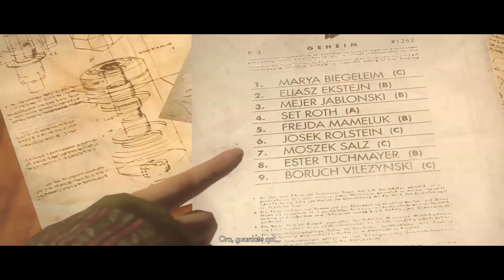UN MISTERO - 7 - Wolfenstein: The New Order (ÜBER)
Livello 7 : Un mistero
Difficoltà : Über